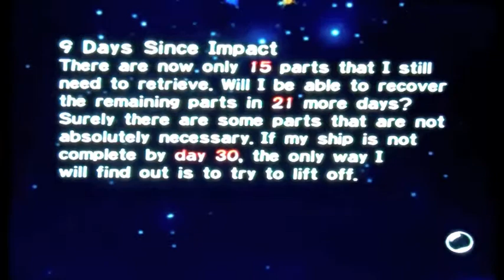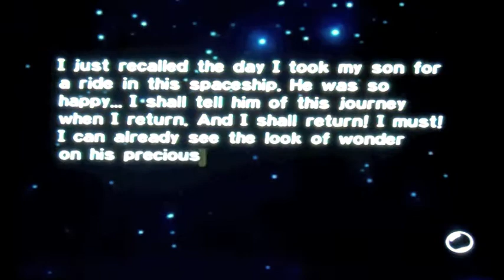Pikmin - Day 09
Day 09 - Sangged By a Snagret

we got back to the Forest of Hope for the last time to get the last part there!